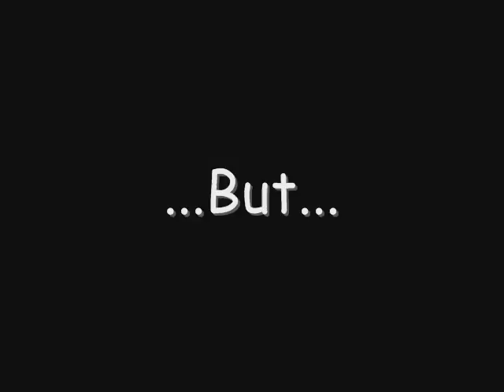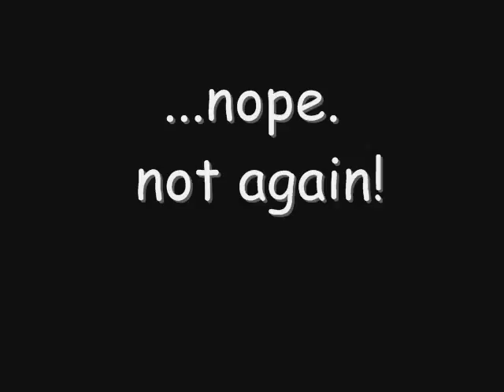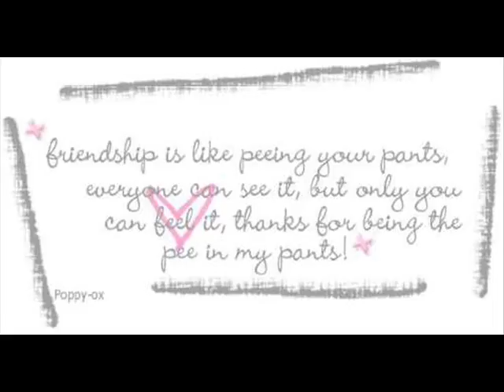Dani et Francesca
heehee:P